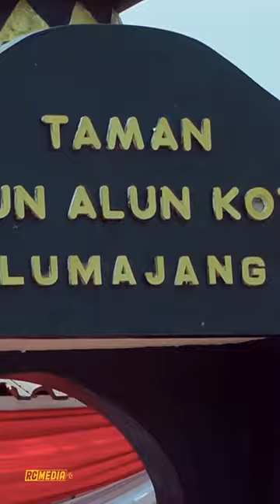Prosesi Harjalu 767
Prosesi Hari Jadi Lumajang Yang Ke 767 yang di selenggarakan di Alun-alun Kota Lumajang.

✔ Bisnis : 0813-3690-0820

harjalu, harjalu 2022, harjalu lumajang, harjalu lumajang 2022, harjalu 767, kuda kencak harjalu